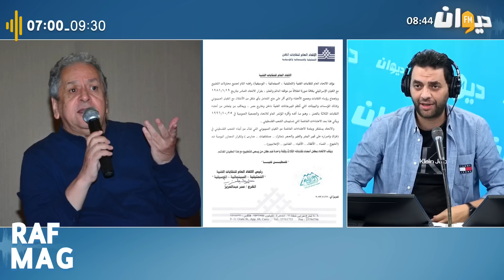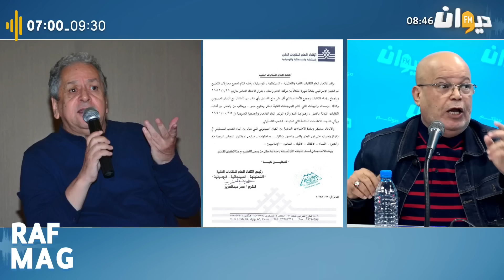بعد إيقافها: سمير الوافي يعلن عن قرار لصالح مريم الدبّاغ